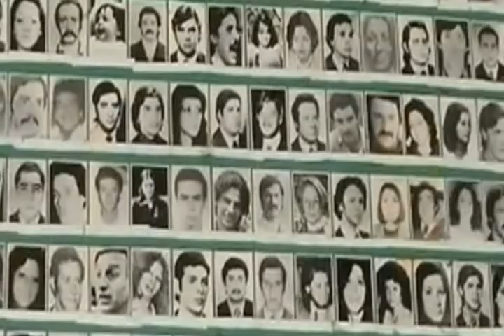Nota I. - Juan Gelman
Vision book: Nota I., Texto deJuan Gelman, Voz de Ezio Falcomer,  Video de Antonio Nazzaro, Obras de Mariana De Marchi.
Nota I.
ti nominerò innumerevoli volte.
mi metterò a letto con te notte e giorno.
più giorni e più notti con te.
mi insozzerò scopando con la tua ombra.
ti mostrerò il mio rabbioso cuore.
ti calpesterò pazzo di furia.
ti farò a pezzettini.
ti ucciderò un'unica volta con Paco1.
un altro lo uccido con Rodolfo2.
con Haroldo3  ti uccido un pezzettino in più.
ti ucciderò con mio figlio in mano.
e con il figlio di mio figlio / morto.
vengo con diana e ti ucciderò.
vengo con jote e ti ucciderò.
ti vengo a uccidere/
sconfitta.
non mi mancherà mai un volto amato per ucciderti un'altra volta.
vivo o morto/un volto amato.
fino a che muori/
dolente come sei/già lo so.
io
1. Francisco Urondo (Santa Fe, 10 gennaio 1930 -- Mendoza, 17 giugno 1976) è stato uno scrittore argentino ucciso durante la dittatura
2. Rodolfo Jorge Walsh (Lamarque, 9 gennaio 1927 -- Buenos Aires, 25 marzo 1977) desaparecido è stato un giornalista e scrittore argentino
3. Haroldo Conti (Chacabuco, 25 maggio 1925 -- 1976) è stato uno scrittore e giornalista argentino, desaparecido dopo esser stato sequestrato il 5 maggio 1976.
Anche il figlio e la nuora, in cinta di 7 mesi, del poeta sono state vittime della dittatura.
Nel 1999,  la nipote di Juan Gelman, fu ritrovata. Era stata data in adozione. Dopo la verifica dell'identità, la ragazza ha deciso di riprendere i cognomi dei suoi veri genitori. Ora si chiama Nel 1999,  la nipote di Juan Gelman, fu ritrovata. Era stata data in adozione. Dopo la verifica dell'identità, la ragazza ha deciso di riprendere i cognomi dei suoi veri genitori. Ora si chiama María Macarena Gelman García-Iruretagoyena

Nota I.
te nombraré veces y veces.
me acostaré con vos noche y día.
noches y días con vos.
me ensuciaré cogiendo con tu sombra.
te mostraré mi rabioso corazón.
te pisaré loco de furia.
te mataré los pedacitos.
te mataré una con Paco.
otro lo mato con Rodolfo.
con Haroldo  te mato un pedacito más.
te mataré con mi hijo en la rnano.
y con el hijo de mi hijo/ muertito.
voy a venir con Diana y te mataré.
voy a venir con Jote y te mataré.
te voy a matar/derrota.
nunca me faltará un rostro amado para matarte otra vez.
vivo o muerto/un rostro amado.
hasta que mueras/
dolida como estás/ya lo sé.
te voy a matar/yo
te voy a matar.